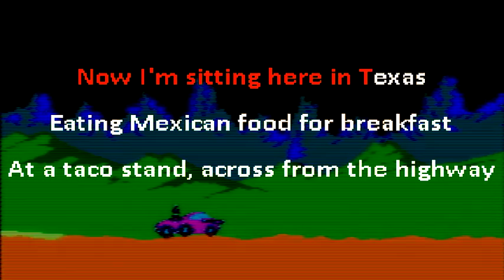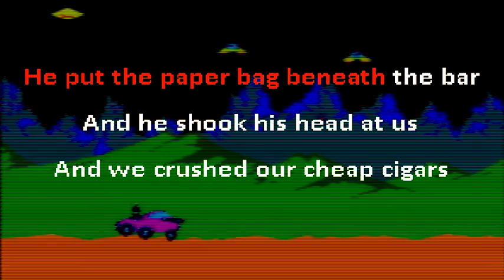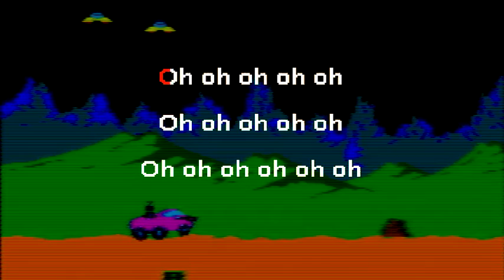Missile Command - Shorty (Karaoke)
Shorty by Missile Command, custom homemade karaoke version. Lyrics:

Shorty took our wine coolers away
That was one of my favorite days

Now I'm sitting here in Texas
Eating Mexican food for breakfast
At a taco stand, across from the highway
And now I think about the poolhall
And I think about that mailman
Who confiscated our alcohol
He was a dad to all us punks
Goin' to high school in the Bronx
A liquor store across from the subway

He put the paper bag beneath the bar
And he shook his head at us
And we crushed our cheap cigars
Said you don't wanna end up just like me
But Laughing Boy did not agree
241st Street And Broadway